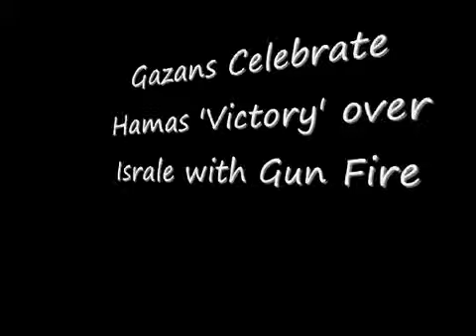HAMAS VICTORY over Israel, Israel Agreed To Open Blockade over Gaza, Gazans Celebrate Hamas Victory